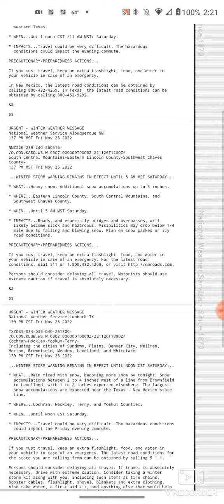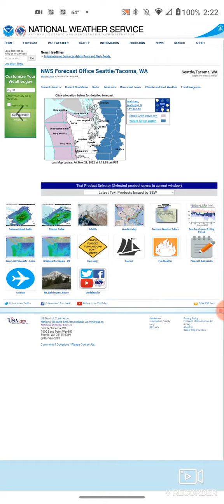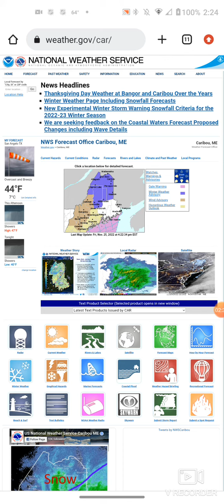Winter Weather Alerts in NM,TX,WA,OR,ID and MT | 11/25/2022